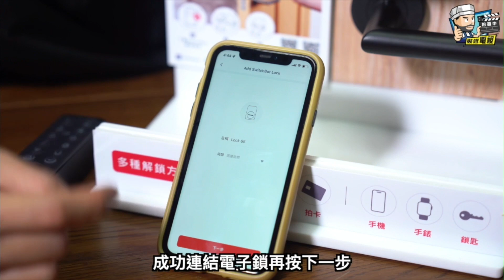普通門鎖都可以密碼/指紋解鎖？唔洗1,000蚊幫舊門鎖智能升級 | 裝修 | 裝修顧問 | 家居維修 | 室內設計 | 裝修佬 HKDecoman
◢ 智能升級 ◤

舊門鎖都做到智能升級？方法就係用今日介紹嘅SwitchBot Smart Lock喇！呢個裝置可以喺唔洗改裝/拆門鎖嘅情況下，將原本用緊嘅門鎖添加指紋/密碼/手機搖控等多種開門方法！啱晒想DIY都裝到智能門鎖嘅你！

👑 想買SwitchBot Smart Lock套裝？裝修MALL都搵得到︰

👓Click入嚟睇埋其他裝修電視Deco-TV嘅影片👓
裝修佬為您提供一站式智能家居方案專業團隊由計劃、安裝以至售後支援都會安排妥當，幫您輕鬆實現理想智能家居：
👷裝修佬 - 香港一站式網上裝修平台👷
想知道更多裝修資訊，就記得Like我地Facebook喇！